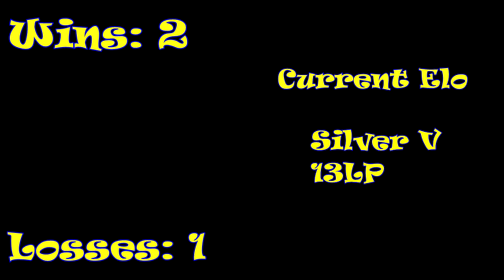LoL Road To Gold #2 Lucian AD Carry